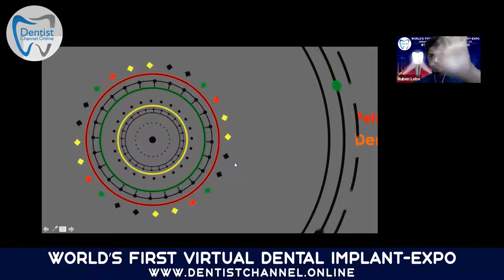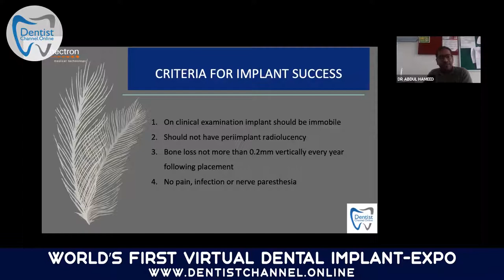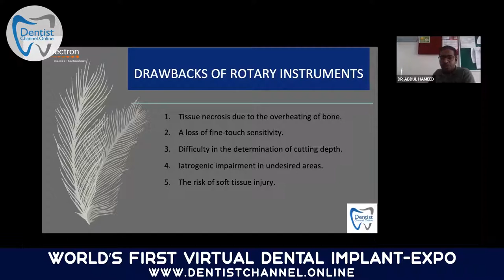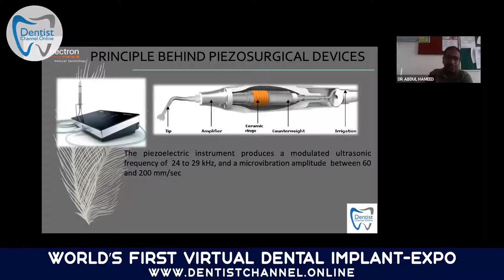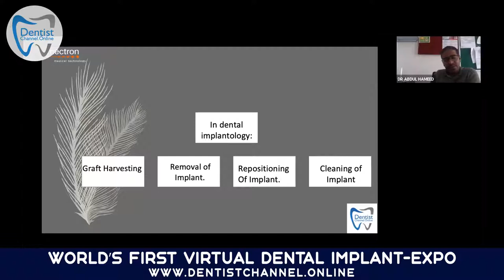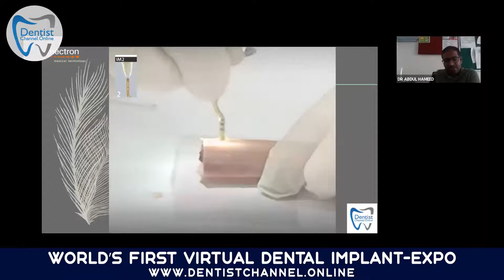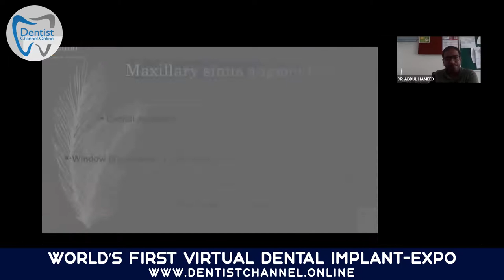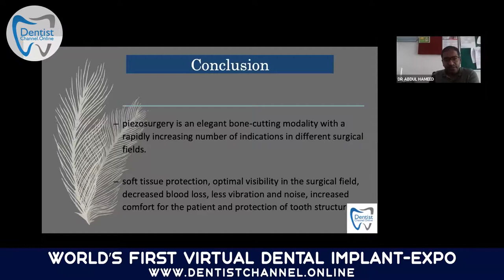Piezosurgery State of the art in Implant Dentistry Dr Abdul Hameed | Session 10